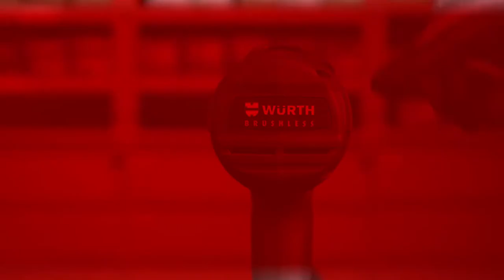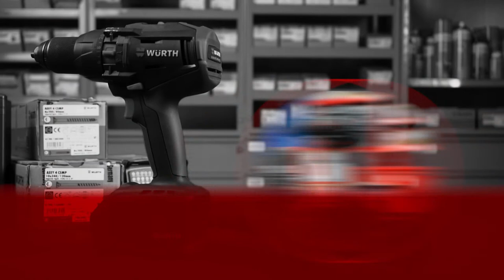M-Cube® ABS 18 Power Combi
Very powerful, handy cordless impact drill driver with selectable impact drill mode and a torque of 140 Nm.